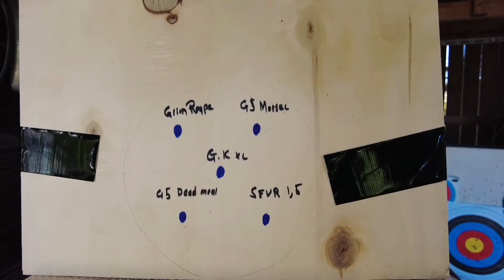Tiefenwirkung verschiedener Jagdspitzen für die Bogenjagd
Heute hat Ruan für uns einen sehr interessanten Test zum Thema Tiefenwirkung verschiedener Jagdspitzen gemacht. Speziell ging es hier um die Penetration bei niedrigeren Zuggewichten.
findet Ihr die Jagdspitzen, die wir uneingeschränkt empfehlen können.

Nun viel Spaß mit unserem Video!!